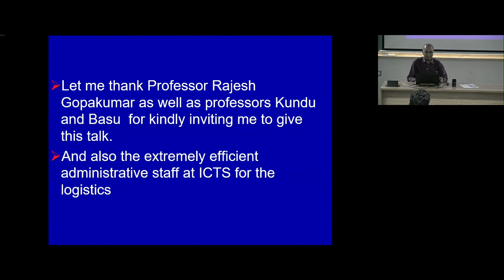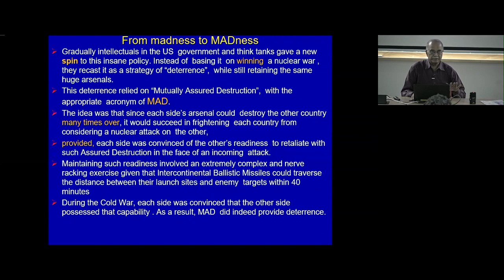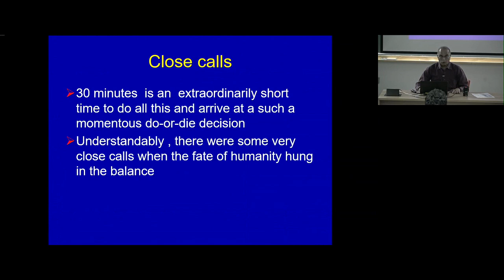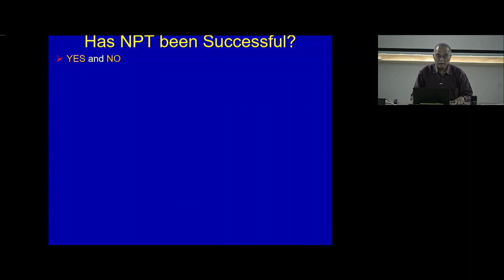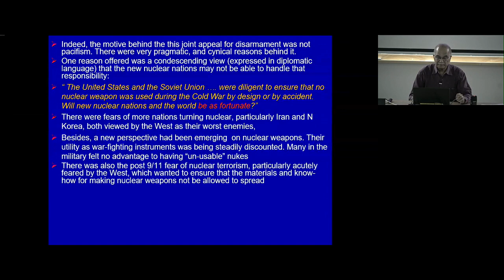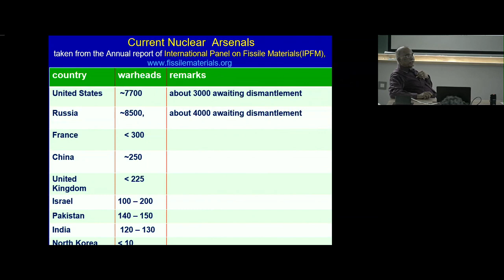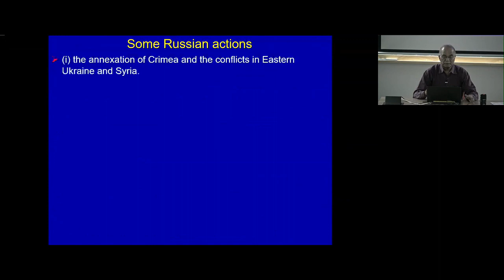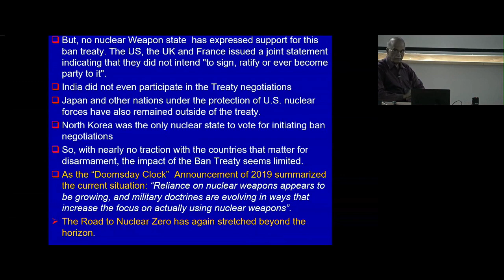The Bumpy Road to Nuclear Zero by R. Rajaraman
COLLOQUIUM

THE BUMPY ROAD TO NUCLEAR ZERO

SPEAKER: R. Rajaraman (Emeritus Professor JNU, New Delhi)

DATE: Mon, 16 September 2019, 15:30 to 16:30

VENUE: Emmy Noether Seminar Room, ICTS Campus, Bangalore

ABSTRACT
The call for complete nuclear disarmament is as old as the nuclear era itself. But as the Cold War warmed up, neither a string of UN resolutions nor large scale anti-nuclear protests could put brakes on the nuclear arms race. By the mid-Eighties, the US and USSR were holding about 60,000 weapons between them. The goal was briefly revived a decade ago by President Obama’s passionate call for a nuke-free world. Other world leaders including President Medvedev welcomed the call and a host of scholars had started working on road maps to reach “Nuclear Zero”. But, harsh realities are asserting themselves again. Not only are some countries continuing to produce more weapons, but the US -Russia relationship has turned for the worse. Treaties designed to reduce nuclear dangers are unravelling. Nuclear weapons seem to be here to stay, at least for the foreseeable future.